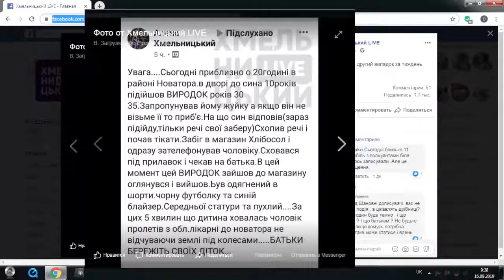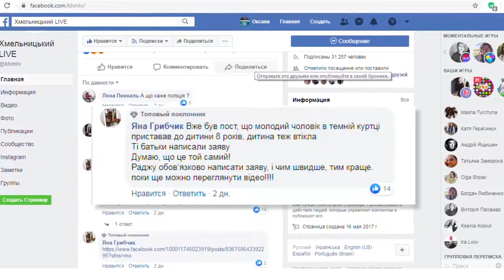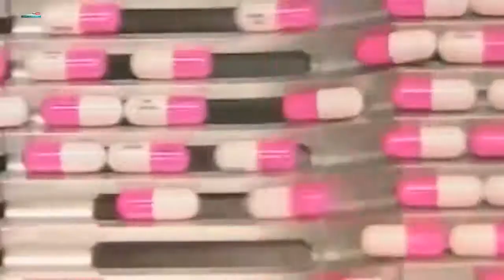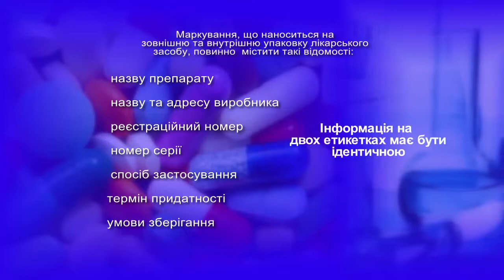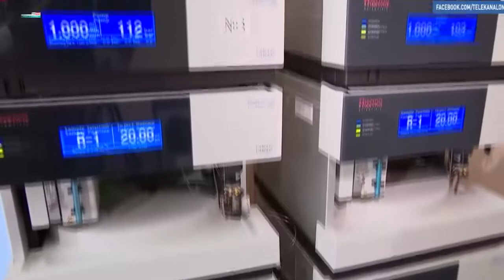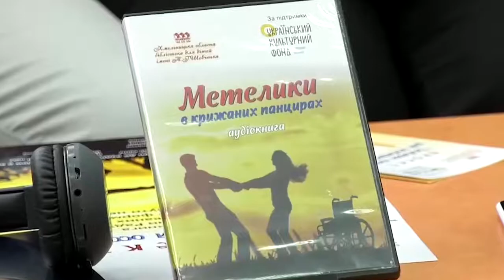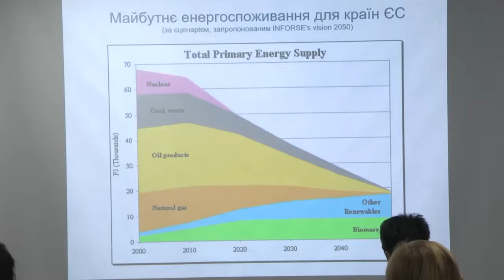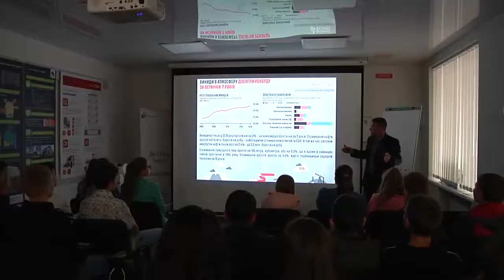Підсумковий випуск новин від 11 вересня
Фейсбук-паніка, ліки-фальсифікат та марш за права тварин. Те, чим жила Україна та Хмельниччина останні сім днів.